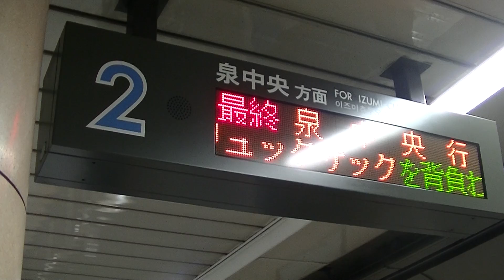仙台市地下鉄 旧電光掲示板 泉中央行き最終表示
撮影日時：2018年9月6日(木) 23時55分頃
現在は、当電光掲示板が撤去され、新型の液晶画面となったので見ることが出来ない光景となってしまいました。